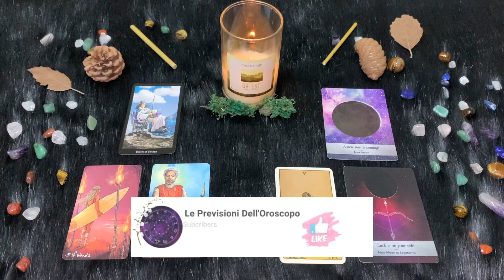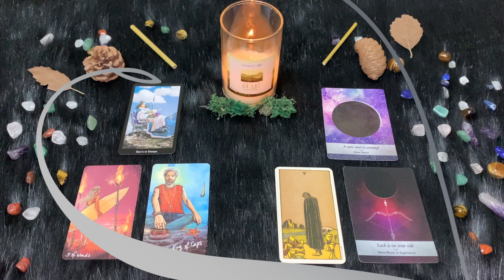| Martedì 17 Gennaio | Oroscopo Paolo Fox | Sagittario | Benone il lato pratico, ma…